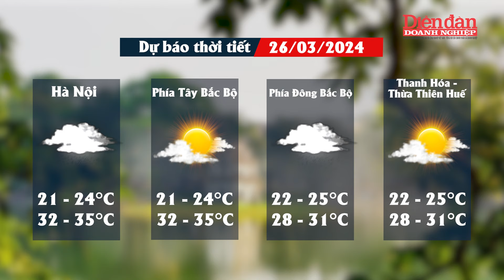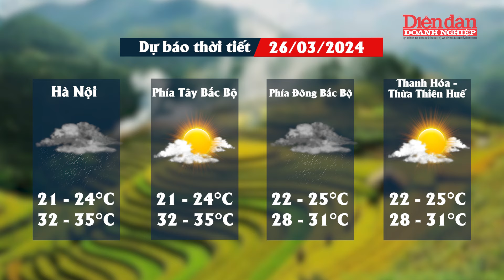Dự báo thời tiết ngày 26/3: Bắc Bộ sáng sớm có mưa phùn và sương mù, Nam Bộ tiếp tục nắng nóng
DĐDN | Dự báo thời tiết ngày 26/3: Bắc Bộ sáng sớm có mưa phùn và sương mù, Nam Bộ tiếp tục nắng nóng | Trung tâm dự báo khí tượng thủy văn quốc gia vừa phát đi thông báo về tình hình thời tiết cho các vùng trên cả nước. Theo đó, Bắc bộ thời tiết có mưa phùn và sương mù vào sáng và đêm, trưa chiều mây mỏng dần và có nắng. Đáng lưu ý, từ ngày 26-3 không khí lạnh được tăng cường yếu lệch Đông. Trong khi đó, thời tiết Đông Nam Bộ nắng nóng với nhiệt độ phổ biến 35-36 độ C; độ ẩm tương đối thấp nhất 50-55%. Cơ quan khí tượng cảnh báo nắng nóng ở Nam Bộ khả năng kéo dài trong nhiều ngày tới.
Về tình hình thời tiết trên biển, vịnh Bắc Bộ có mưa vài nơi, tầm nhìn xa trên 10km, gió đông đến đông nam caaos 4-5, sóng cao 1-2m. Quần đảo Hoàng Sa thời tiết không mưa, tầm nhìn xa trên 10km, gió đông nam cấp 4, sóng cao  0,5 đến 1,5m. Thời tiết quần đảo Trường Sa có mưa rào vài nơi, tầm nhìn xa trên 10km, gió đông cấp 4, sóng cao 0,5 đến 1,5m.

Mời quý vị và các bạn xem thêm:
👍Tạp chí Diễn đàn Doanh nghiệp